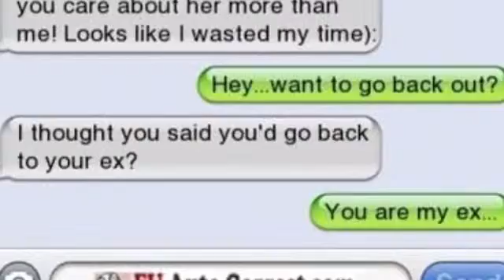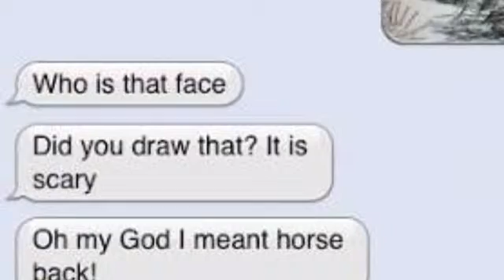FUNNY AUTOCORRECT FAILS (lol edition)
Tell me which autocorrect was your favourite in the comments